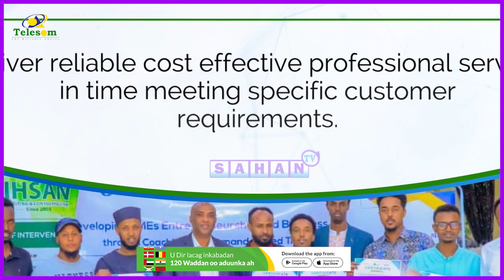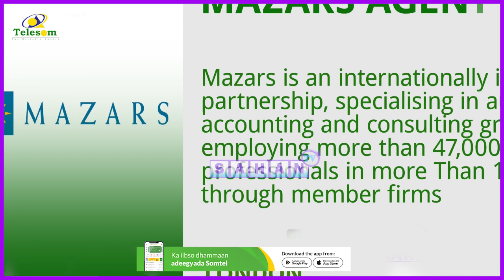Shirkadda Ixsaan Auditing Oo Addeegyo Cusub Kuu Qabanaysa.